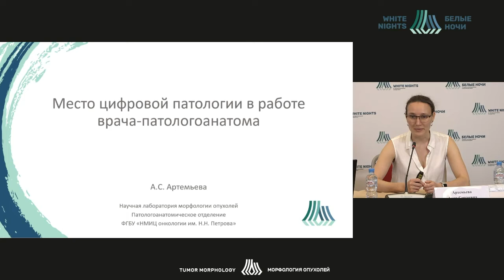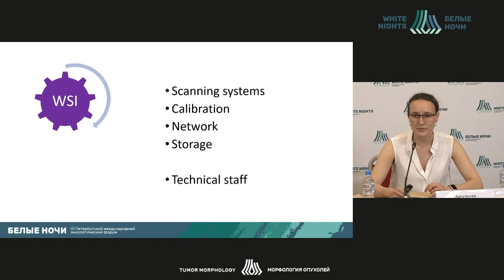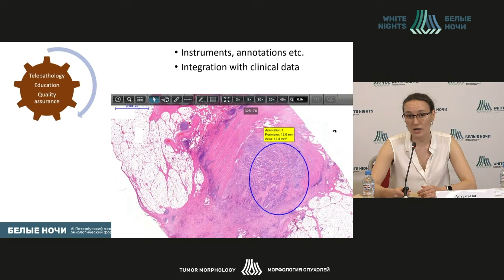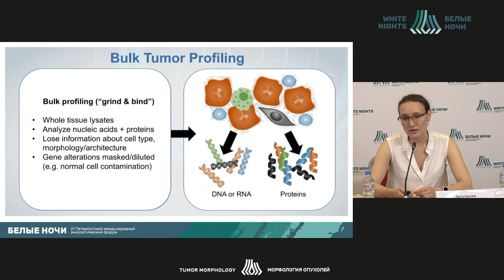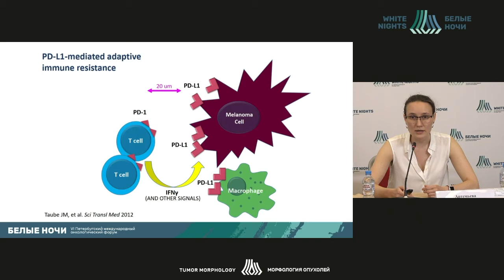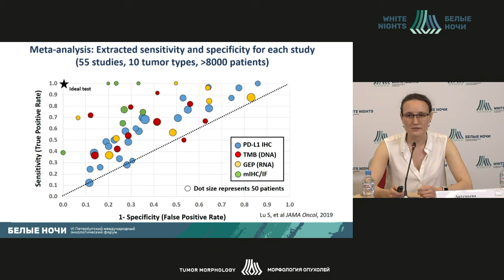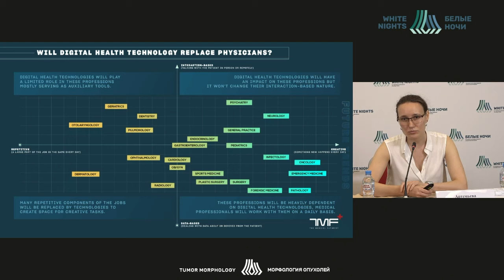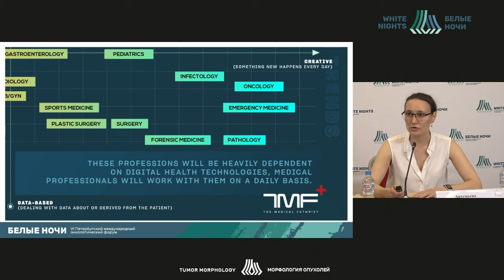Place of digital pathology in the work of a pathologist (Anna Artemyeva)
Anna Artemyeva - Head of the Pathology Department, Head of the Scientific Laboratory of Tumor Morphology, NMRC of Oncology named after N.N. Petrov of MoH of Russia, St. Petersburg